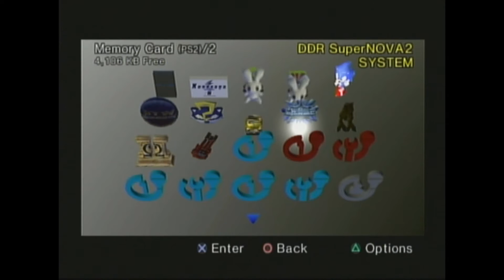Exploring the PS2 Menu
This video is pointless

SEND BTC: 1E5G8rXnU4EDDHqAdHeBt6Y1MaDqDiUcxX
SEND DOGE: D7AeXfTitoEo6Wzbqh9tdPT2ipX2RkV8sH
SEND SALT: 0x1a3a45927a0f8a92bf264c30a213f63a51fd7d83
SEND DASH: XfQ78UqgvL678g51SYwEQ8T8NSJbdH5jTr
SEND LTC: LgkFRbYS2msgVUMdfCdEtWr42wGqfK6BLX